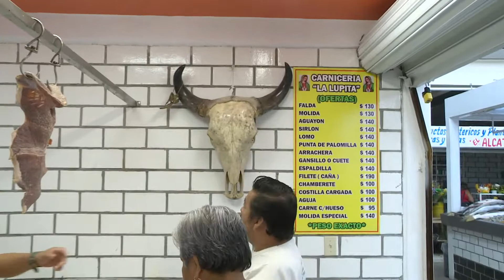Carnicería "La Lupita", Mercado "José María Pino Suárez", Tabasco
Diciembre de los meses más importantes en la potencia económica de nuestro país, esta carnicería ha respetado por tres años el mismo precio y aparte disfrute de la famosa Pavita a la Galantina, sigamos apoyando el comercio de nuestro estado y a los locatarios de nuestros mercados.